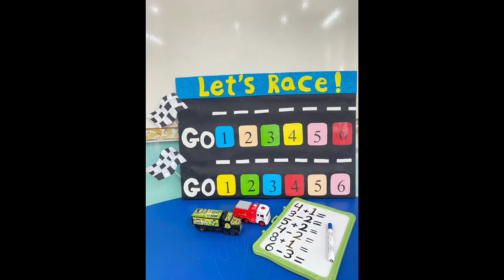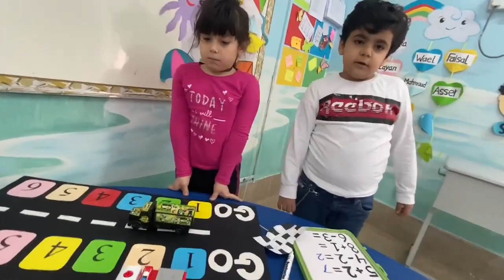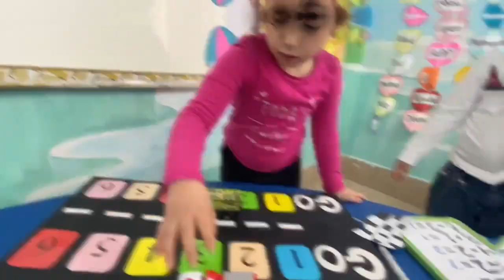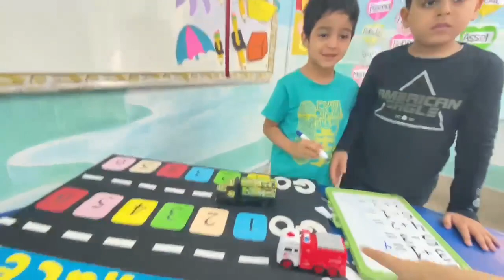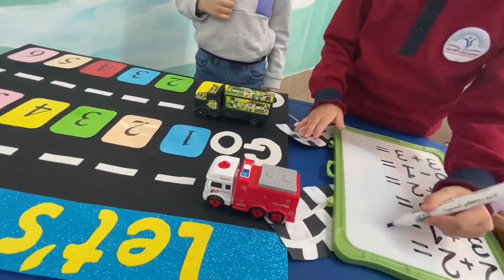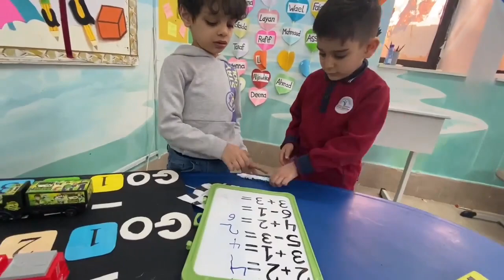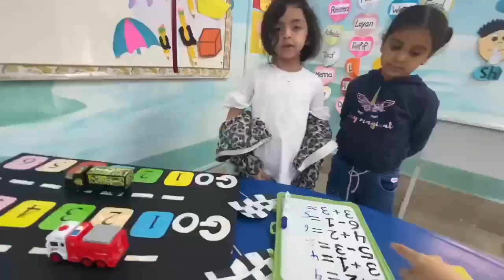Reema_International_School♥️addition & subtraction activity♥️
🌷Mathematics is the music of reason. ·
🌷Mathematics knows no races or geographic boundaries;
🌷for mathematics, the cultural world is one country.
♥️addition & subtraction activity♥️
💗KG3D💗
💗T: Sabrin 💗